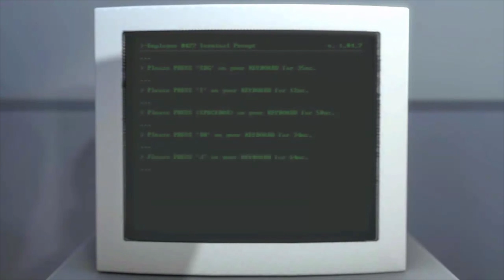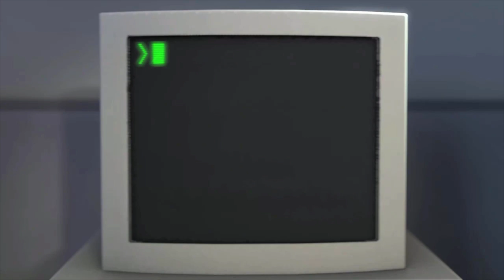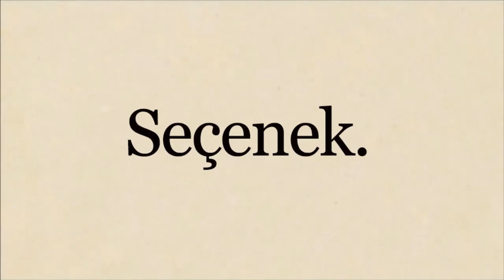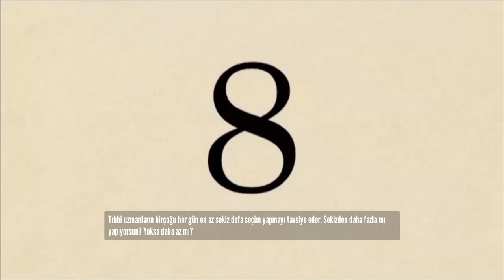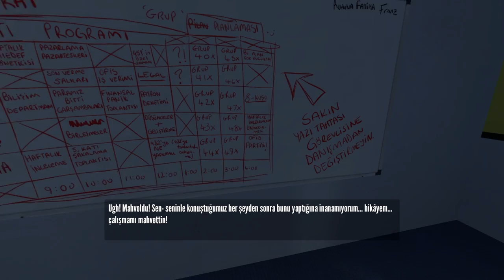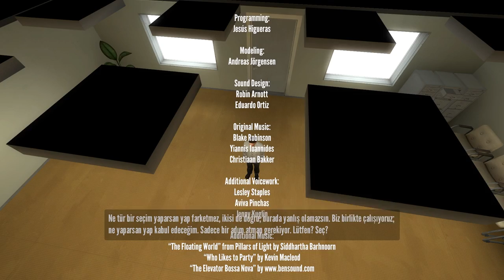OYUNU XARAB EDİRƏM | The Stanley Parable (türkçe) #1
The Stanley Parable oyunu, azərbaycanca (və türkçə) ilk bölümü kanalda! Yəqin ki bir çoxunuz bu oyun adını eşitmisiz. İlk baxışda adi "ofis işçisi" həyatı haqqında bir oyuna oxşayır, amma hər şey göründüyü kimi sadə deyilmiş. Oyunu xarab etməyə çalışıram, ona görə də xoş izləmələr!